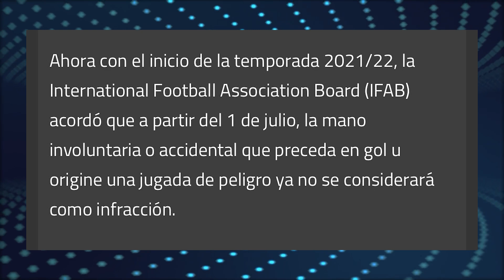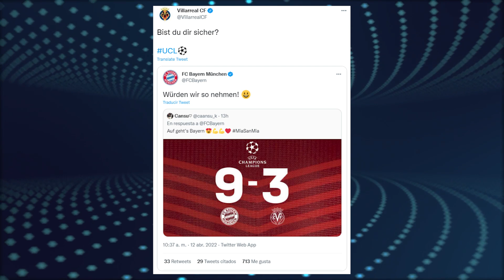Lo que NO viste de los cuartos de final de la Champions League | POLÉMICA en el BERNABÉU